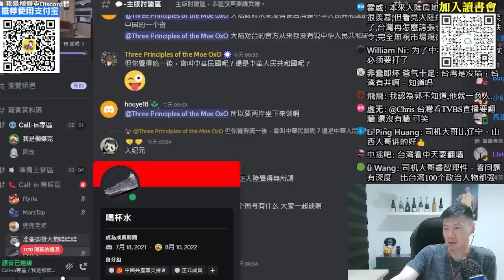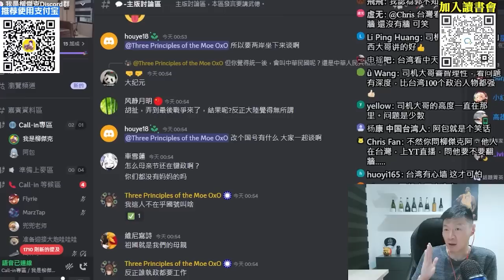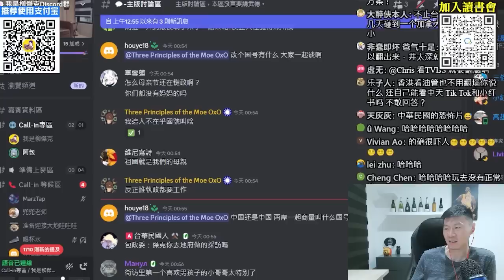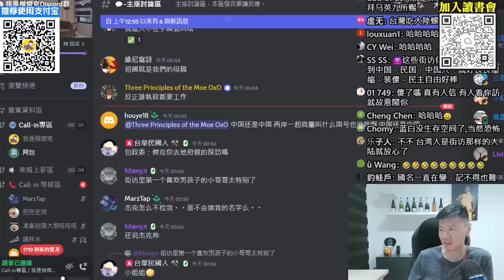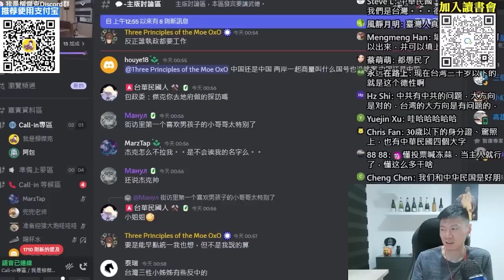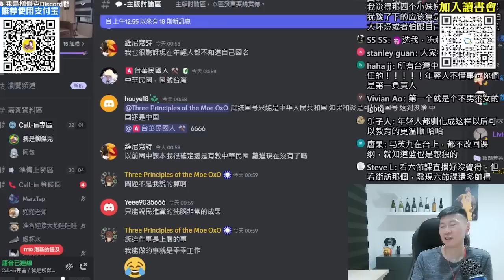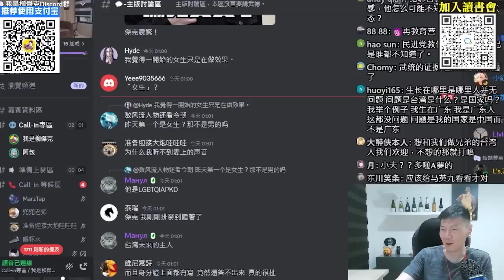(台灣阿包)傑克的街訪跟恐怖片一樣。台灣人連自己的國名都不知道，我要崩潰了。台灣應該回最基本，應該讓大家回憶起中華民國。